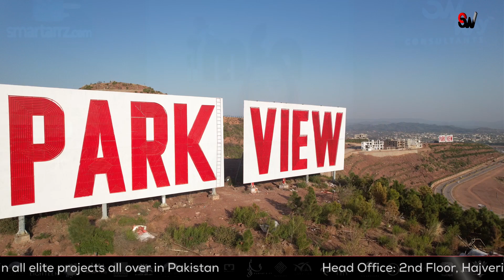MFA Group Brings a New Project in Park View City Islamabad | Royal Arcade - The Walk | SWC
MFA Group of companies brings a new amazing investment opportunity in the heart of Park View City Islamabad named Royal Arcade. Royal Arcade is a recent addition to Park View City and will be the most elegant and futuristic sub-project within the housing society.
Watch this video till the end to know more about MFA Group Brings a New Project in Park View City Islamabad | Royal Arcade - The Walk | SWC

You Can Visit Our Office for Consultation:
𝗜𝘀𝗹𝗮𝗺𝗮𝗯𝗮𝗱 𝗛𝗲𝗮𝗱 𝗢𝗳𝗳𝗶𝗰𝗲: 2nd Floor, Hajveri Plaza, Blue Area, Islamabad.
Office# 6-B, 2nd Floor, Bizzon Plaza, F-11 Markaz, Islamabad
𝗣𝗲𝘀𝗵𝗮𝘄𝗮𝗿 𝗢𝗳𝗳𝗶𝗰𝗲: New Spinzer IT Tower, Office No. D-5, D-6, D-7, Block A, 2nd floor, University Road, Peshawar.
𝗤𝘂𝗲𝘁𝘁𝗮 𝗢𝗳𝗳𝗶𝗰𝗲: G10-12, Inst. of Engr. Building, near Serena Hotel, ZarghonRD, Quetta Near Al-Hamd University, Main Airport Road, Quetta.